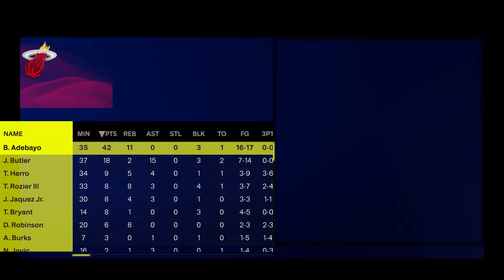Jimmy Butler vs KAT - NBA 2K25 - Heat vs Knicks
𝙃𝙚𝙧𝙚, 𝙮𝙤𝙪'𝙡𝙡 𝙛𝙞𝙣𝙙 **𝙉𝘽𝘼 𝟮𝙆𝟮𝟱** 𝘾𝙋𝙐 𝙫𝙨 𝘾𝙋𝙐 𝙢𝙖𝙩𝙘𝙝𝙚𝙨 𝙛𝙚𝙖𝙩𝙪𝙧𝙞𝙣𝙜 **𝙖𝙡𝙡 𝙉𝘽𝘼 𝙩𝙚𝙖𝙢𝙨** 𝙬𝙞𝙩𝙝 **𝙪𝙥𝙙𝙖𝙩𝙚𝙙 𝙧𝙤𝙨𝙩𝙚𝙧𝙨** 𝙖𝙣𝙙 𝙩𝙝𝙚 𝙢𝙤𝙨𝙩 𝙧𝙚𝙖𝙡𝙞𝙨𝙩𝙞𝙘 𝙜𝙖𝙢𝙚𝙥𝙡𝙖𝙮 𝙚𝙭𝙥𝙚𝙧𝙞𝙚𝙣𝙘𝙚. 𝙒𝙖𝙩𝙘𝙝 𝙮𝙤𝙪𝙧 𝙛𝙖𝙫𝙤𝙧𝙞𝙩𝙚 𝙨𝙩𝙖𝙧𝙨 𝙥𝙡𝙖𝙮 𝙚𝙭𝙖𝙘𝙩𝙡𝙮 𝙖𝙨 𝙩𝙝𝙚𝙮 𝙙𝙤 𝙞𝙣 𝙧𝙚𝙖𝙡 𝙡𝙞𝙛𝙚, 𝙬𝙞𝙩𝙝 𝙚𝙫𝙚𝙧𝙮 𝙙𝙚𝙩𝙖𝙞𝙡 𝙢𝙚𝙩𝙞𝙘𝙪𝙡𝙤𝙪𝙨𝙡𝙮 𝙧𝙚𝙘𝙧𝙚𝙖𝙩𝙚𝙙. 𝙁𝙧𝙤𝙢 𝙞𝙣𝙩𝙚𝙣𝙨𝙚 𝙨𝙝𝙤𝙬𝙙𝙤𝙬𝙣𝙨 𝙩𝙤 𝙚𝙭𝙘𝙞𝙩𝙞𝙣𝙜 𝙢𝙖𝙩𝙘𝙝𝙪𝙥𝙨, 𝙮𝙤𝙪'𝙡𝙡 𝙜𝙚𝙩 𝙩𝙤 𝙬𝙞𝙩𝙣𝙚𝙨𝙨 𝙩𝙝𝙚 **𝙛𝙪𝙡𝙡 𝙧𝙚𝙖𝙡𝙞𝙨𝙢** 𝙤𝙛 𝙩𝙝𝙚 𝙜𝙖𝙢𝙚. 𝘿𝙤𝙣'𝙩 𝙢𝙞𝙨𝙨 𝙤𝙪𝙩 𝙤𝙣 𝙖𝙣𝙮 𝙤𝙛 𝙩𝙝𝙚 𝙖𝙘𝙩𝙞𝙤𝙣, 𝙖𝙣𝙙 **𝙩𝙝𝙖𝙣𝙠 𝙮𝙤𝙪 𝙛𝙤𝙧 𝙮𝙤𝙪𝙧 𝙡𝙞𝙠𝙚𝙨 𝙖𝙣𝙙 𝙨𝙪𝙗𝙨𝙘𝙧𝙞𝙥𝙩𝙞𝙤𝙣𝙨**—𝙮𝙤𝙪𝙧 𝙨𝙪𝙥𝙥𝙤𝙧𝙩 𝙢𝙚𝙖𝙣𝙨 𝙚𝙫𝙚𝙧𝙮𝙩𝙝𝙞𝙣𝙜!